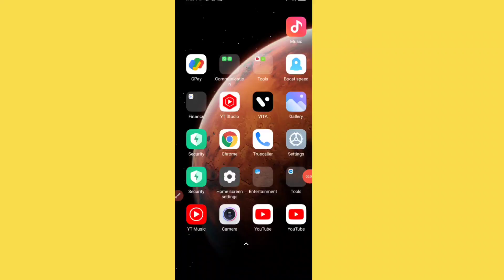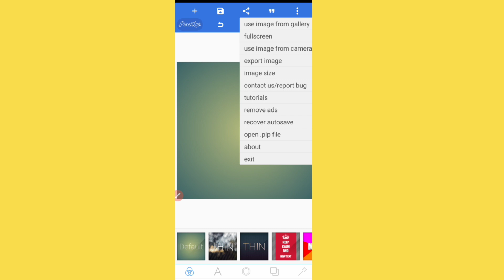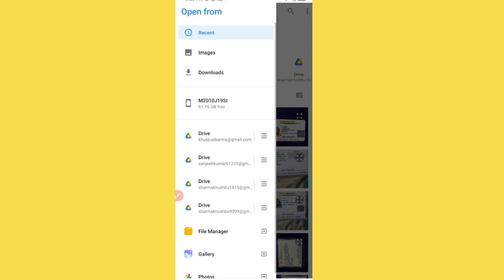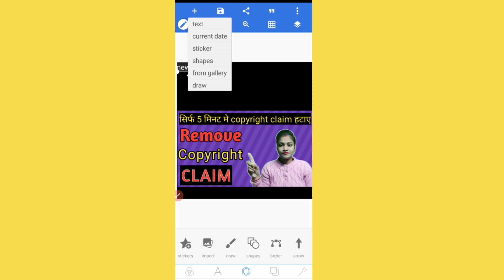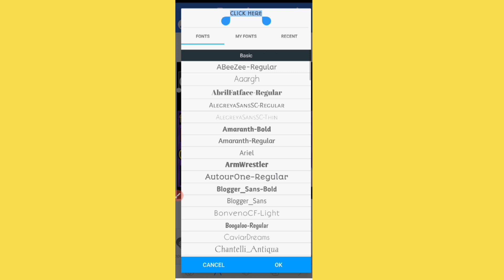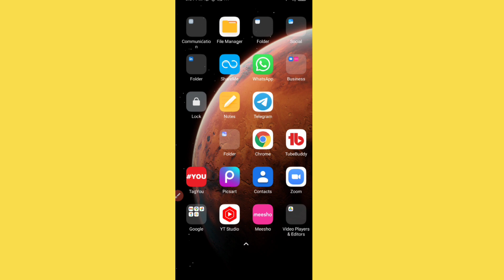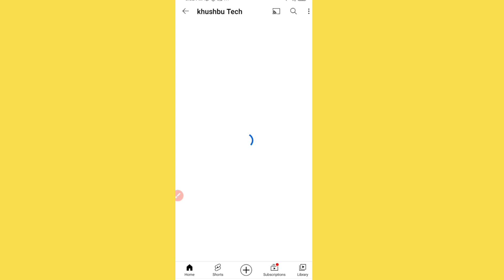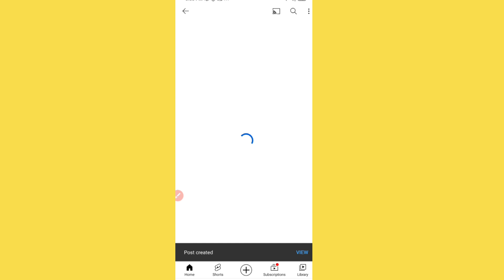Youtube Community Tab Tutorial || Community Tab Enable Kaise Kare 2022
Youtube Community Tab Tutorial || community tab enable kaise kare 2022 || commuity tab

namaste friends, Aj k is video me maine apko bataya hai YouTube community tab ka tutorials. yaha par sab kux acha se samjhaya hai ki apko  community tab kaise mil sakte hai aur isse apke channel par kya faida hone wala hai.

I hope ap ye video pura dekhenge aur acha se samjenge jo maine is video me bataya hai.

Tags-